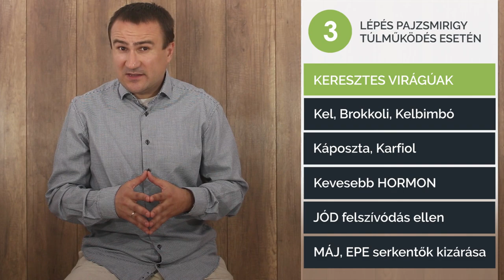Pajzsmirigy túlműködés esetén 6 lépés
Tudnivalók pajzsmirigy túlműködés esetén. Ételek, gyógynövények, hatóanyagok amit érdemes szedni és amit fontos kizárni. Keresztes virágú zöldségek, citromfű, L-karnitin, B1 vitamin és mások.